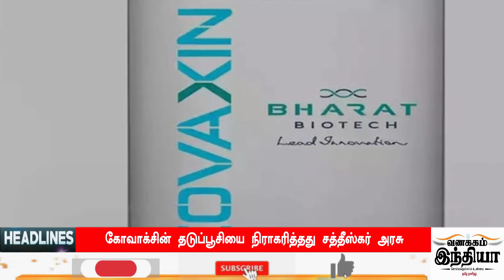Today Headlines - 13 FEB 2021 இன்றைய தலைப்புச் செய்திகள் | Morning Headlines | VANAKKAM INDIA NEWS